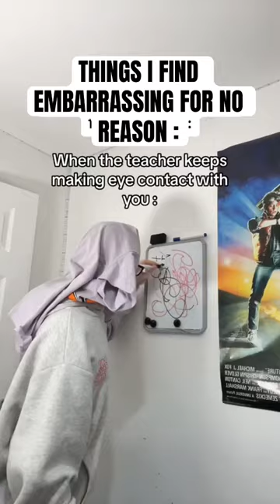THINGS I FIND EMBARRASSING FOR NO REASON